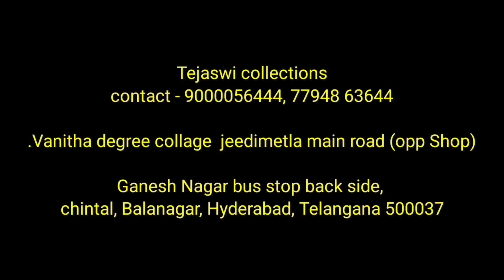Latest collections లో మరికొన్ని మంచి మోడల్స్ తో Tejaswi collections నుండి మరొక video😍 మన బడ్జెట్ లో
🔴Note: Monday to saturday
11am  to 8.00pm

🔴sunday holiday☺️

🔴shop address
Ganesh Nagar,
vanitha degree collage, Best bental clinic opp👇( jeedimetla main road)
bus stop back side ,chintal,
 Balanagar, Hyderabad, Telangana 500037